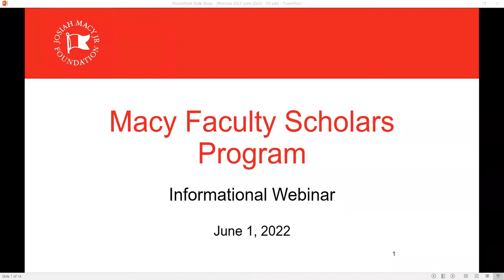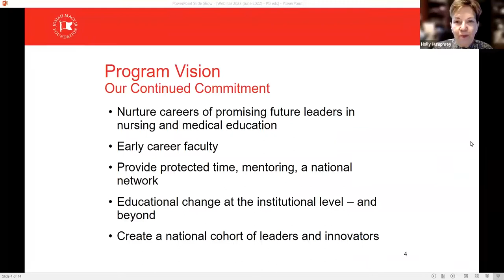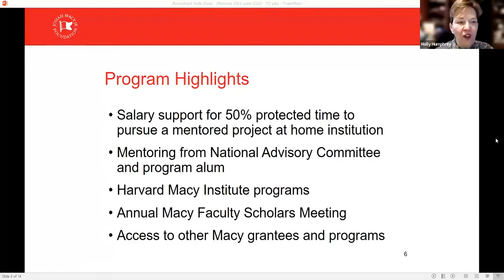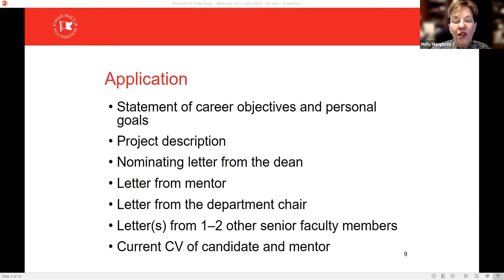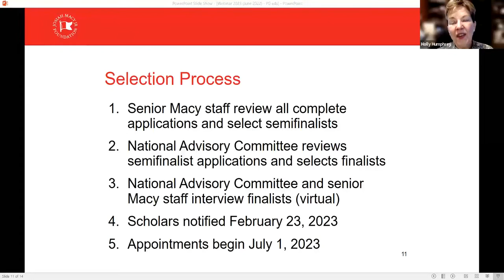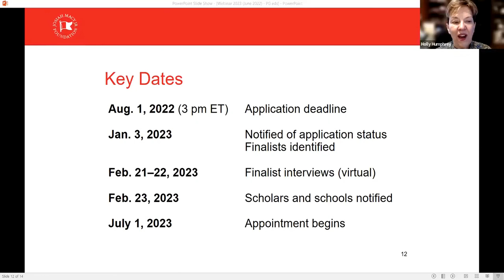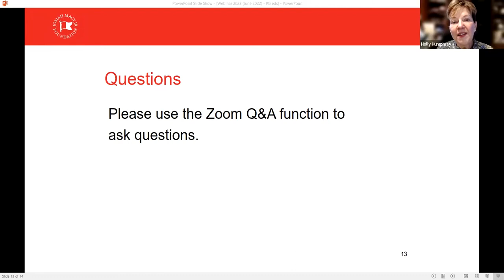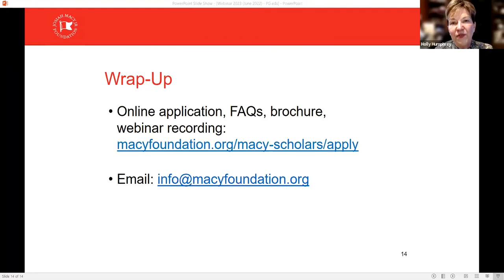Macy Faculty Scholars Program Informational Webinar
On June 1, 2022 the Josiah Macy Jr. Foundation hosted its annual webinar on the Macy Faculty Scholars Program. Participants received information about eligibility requirements, selection criteria, and the application process. The deadline for applications is August 1, 2022. Please visit the Macy Foundation's website to learn more and apply